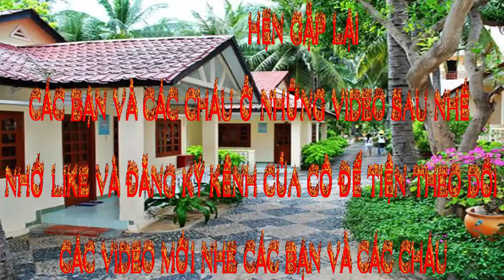🐷🐯😀ĐẸP DA NHUẬN TRƯỜNG VỚI SINH TỐ ĐU ĐỦ HỒNG LỰU 🐷🐯😀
NGUYÊN LIỆU: 400G ĐU ĐỦ. 100G ĐƯỜNG. 50G SỮA TƯƠI KHÔNG ĐƯỜNG. ĐÁ. MẬT ONG. SỮA ĐẶC